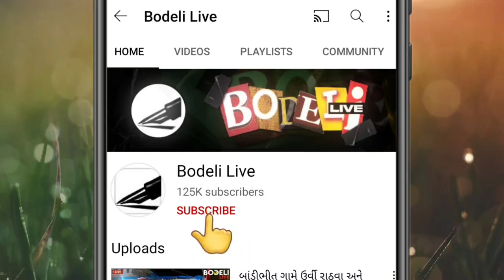રેન્જ આઈ.જી.બોડેલીના મહેમાન બન્યા:બાઇક, મોબાઇલ ચોરી અંગે E-FIRનું માર્ગદર્શન કર્યું,જુઓ બોડેલી લાઇવ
રેન્જ આઈ.જી. બોડેલીના મહેમાન બન્યા:બાઇક, મોબાઇલ ચોરી અંગે E એફ.આઇ.આર.નું માર્ગદર્શન કર્યું,જુઓ બોડેલી લાઇવ